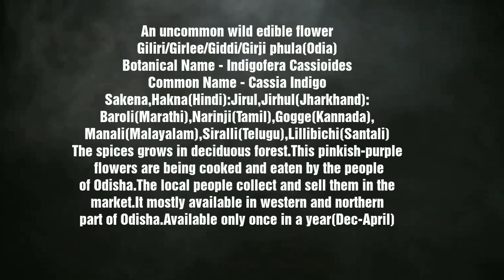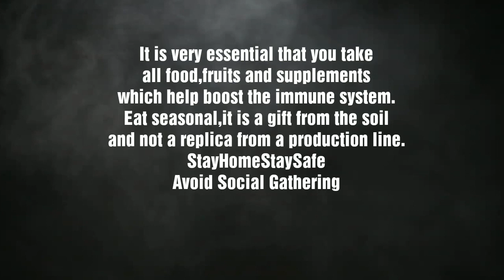ଗିଲିରି ଫୁଲ ପିଠଉ (Giliriphula Pithau) ||Seasonal Delicacy||Girel phool ||Jhilur phool ||Girhel phool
Common Name - Cassia Indigo
Odia - Giliri/Girlee/Giddi/Girji phula
An uncommon wild edible plant.
The species is found throughout India in the slopes of the dry hills in deciduous forest.